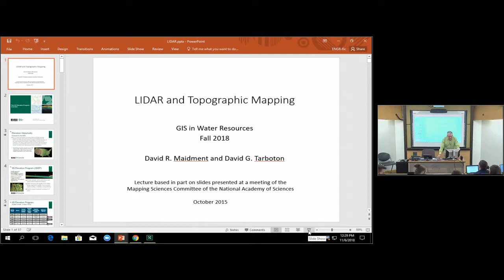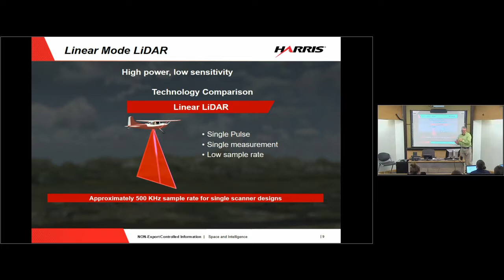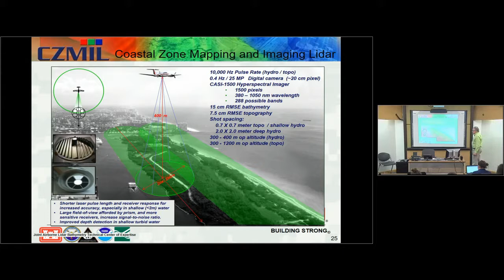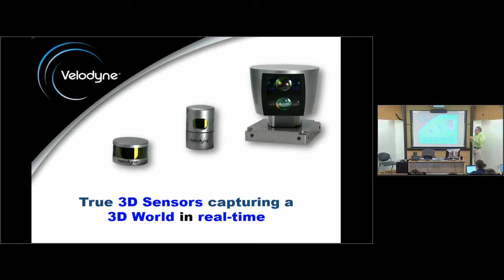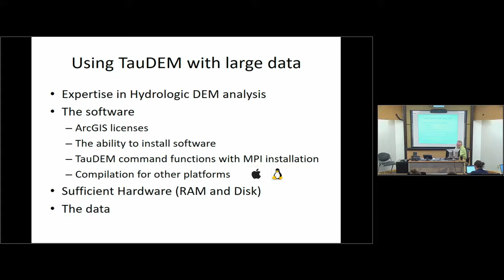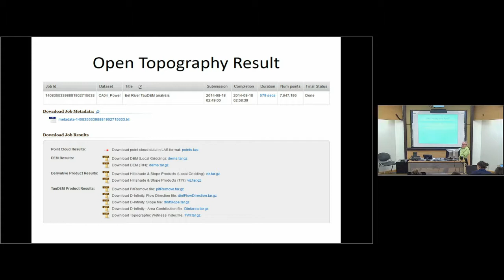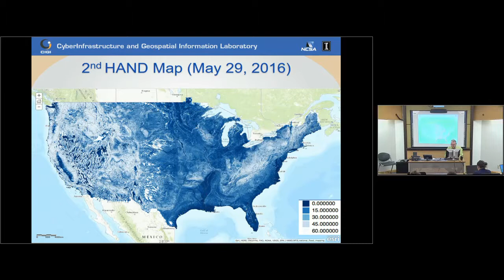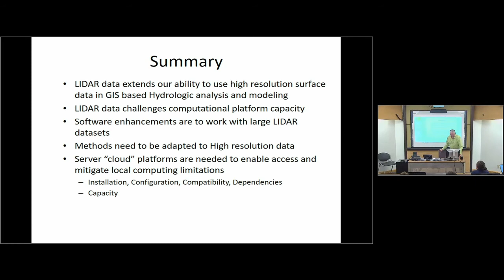GISWR 19: LIDAR, 11/6/18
Lecture 19 from GIS in Water Resources Class offered jointly by David Maidment (University of Texas at Austin) and David Tarboton (Utah State University), Fall Semester 2018.  This class was offered jointly for 20 years from 1999 to 2018.  More information on this class including links to PowerPoint slides and other material is This series of videos is from the final 2018 offering of this class.  Dr. Maidment retired from the University of Texas at the end of the Fall 2018 semester.